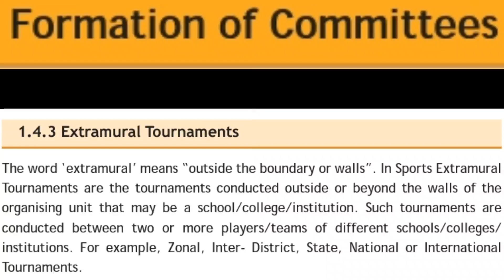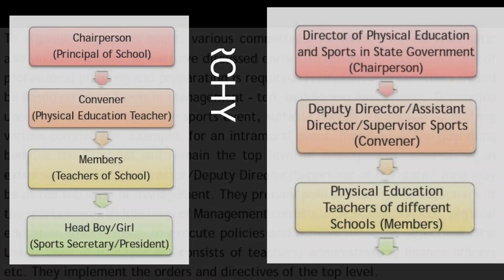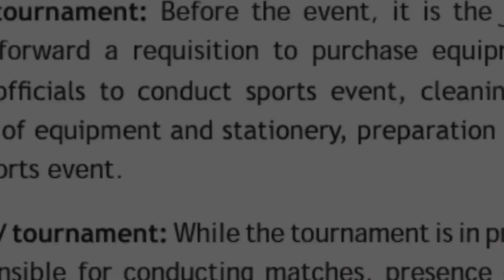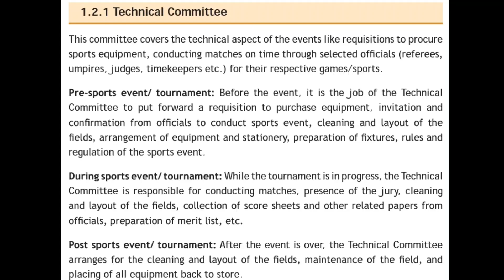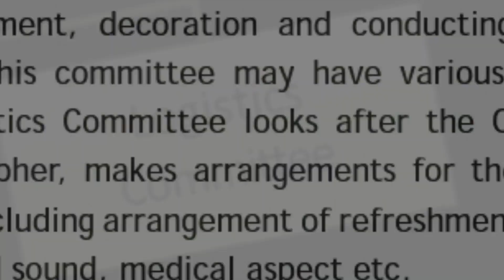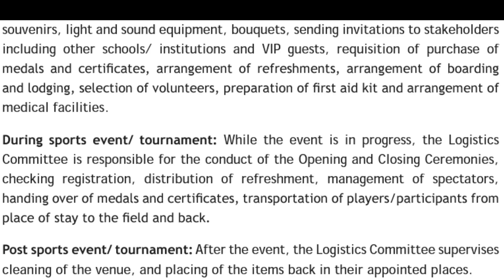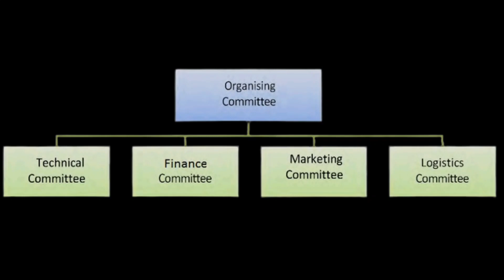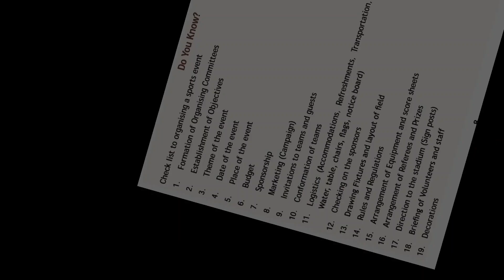formation of#sportscommittee management of#sports